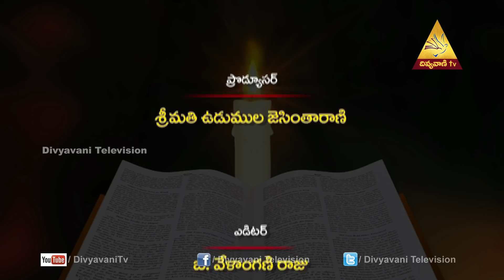Madhuram Nee Vakyam Mrs Jacintha Rani,Episode 484